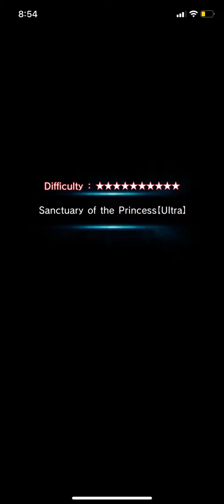Grand Summoners - Sanctuary of the Princess (Ultra) Full Clear